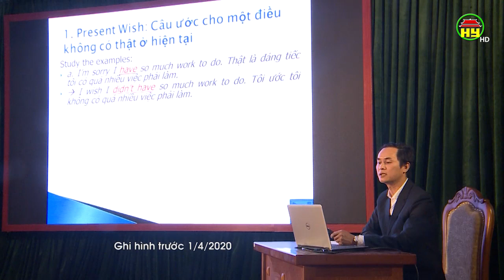95% học sinh lớp 5, lớp 9 và lớp 12 ở Hưng Yên học trên truyền hình